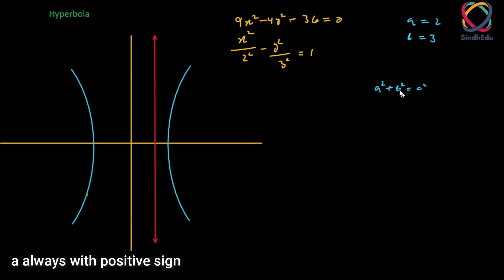15.Problems on Hyperbola | Topic 8.4 | in Hindi or Urdu | part 3/3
Chapter 8: Parabola, Ellipse and Hyperbola ,  Sequence of sindh board

Hyperbola Problem | Topic 8.4 | Hindi | Urdu | part 3/3

Aoa in this  videos we learn about

Concept of Hyperbola with all conditions and learn everything about hyperbola
. Full concept with Question And examples

 all confusion are clear , Urdu/Hindi, Concepts of Conic Section, Parabola, Ellipse and Hyperbol

SindhEdu